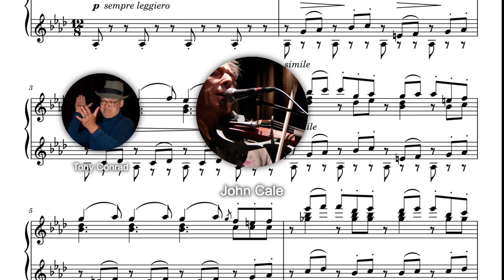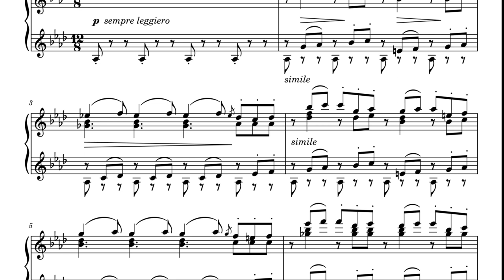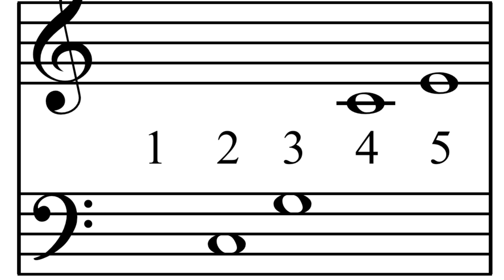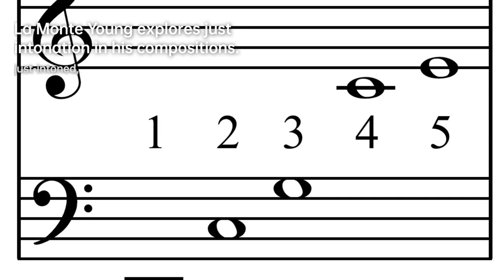La Monte Young: Harmonic Innovator | Composer & Arranger Biography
La Monte Thornton Young is an American composer, musician, and performance artist recognized as one of the first American minimalist composers and a central figure in Fluxus and post-war avant-garde music. He is best known for his exploration of sustained tones, beginning with his 1958 composition Trio for Strings. His compositions have called into question the nature and definition of music, most prominently in the text scores of his Compositions 1960. While few of his recordings remain in print, his work has inspired prominent musicians across various genres, including avant-garde, rock, and ambient music.
Young played jazz saxophone and studied composition in California during the 1950s, and subsequently moved to New York in 1960, where he was a central figure in the downtown music and Fluxus art scenes. He then became known for his pioneering work in drone music with his Theatre of Eternal Music collective, alongside collaborators such as Tony Conrad, John Cale, and his wife, the multimedia artist Marian Zazeela. Since 1962, he has worked extensively with Zazeela, with whom he developed the Dream House sound and light environment. In 1964, he began work on his unfinished improvisatory composition The Well-Tuned Piano, iterations of which he has performed throughout subsequent decades. Beginning in 1970, he and Zazeela studied under Hindustani singer Pandit Pran Nath. In 2002, Young and Zazeela formed the Just Alap Raga Ensemble with their disciple Jung Hee Choi.